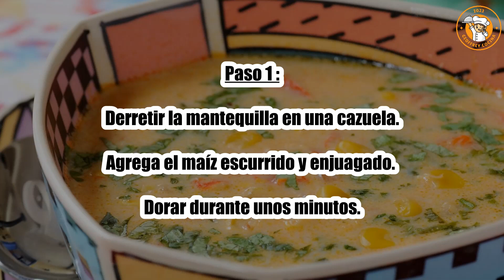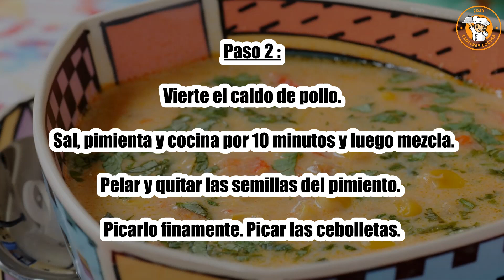Receta : Sopa de maíz mexicana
Hola a todos, hoy recettescooking.com les presenta la siguiente Receta : Sopa de maíz a la mexicana

TIEMPO TOTAL: 35 minutos
Preparación: 20 minutos
Tiempo de cocción: 15 minutos

Ingredientes :

1 lata grande de maíz enlatado (400 g)
2 cebolletas
50 cl Caldo de ave
30 gramos de mantequilla
0,5 manojo de cebollino
1 pimiento rojo
Sal
Pimienta

Paso 1: Derretir la mantequilla en una cazuela.

Agrega el maíz escurrido y enjuagado. Dorar durante unos minutos.

Paso 2: vierte el caldo de pollo. Sal, pimienta y cocina por 10 minutos y luego mezcla.

Pelar y quitar las semillas del pimiento. Picarlo finamente. Picar las cebolletas.

Paso 3: Divida en tazones pequeños y sirva espolvoreado con cebollino y pimiento rojo.